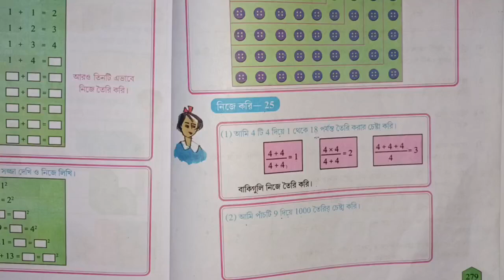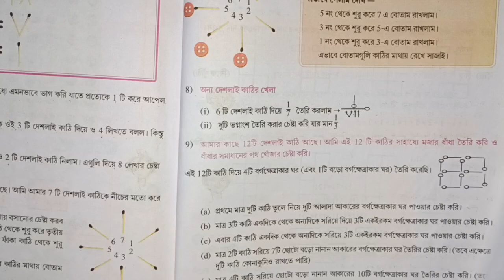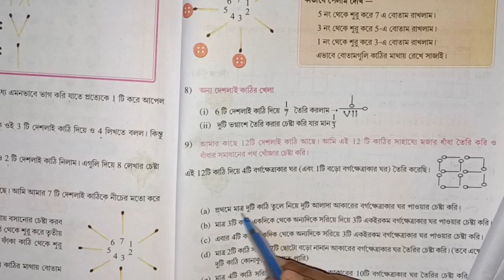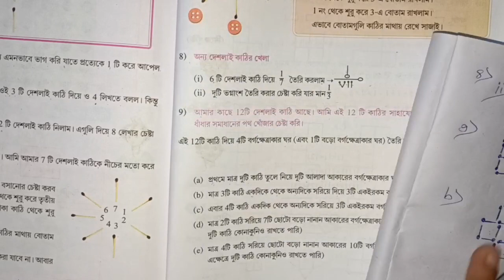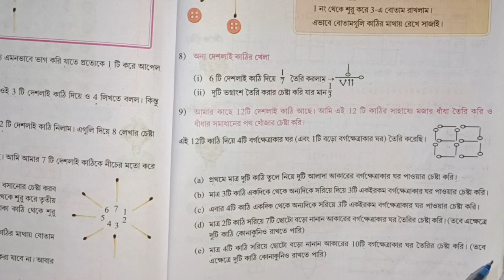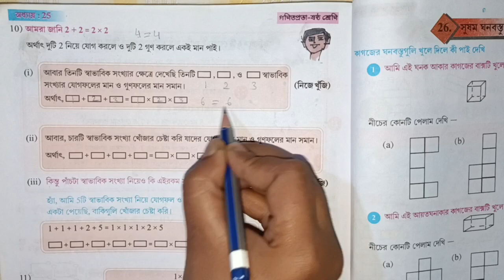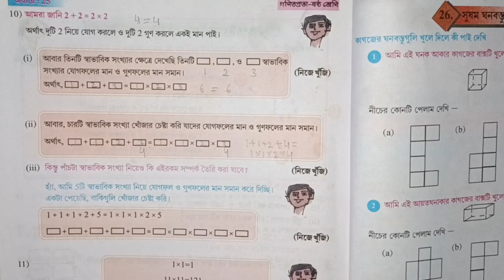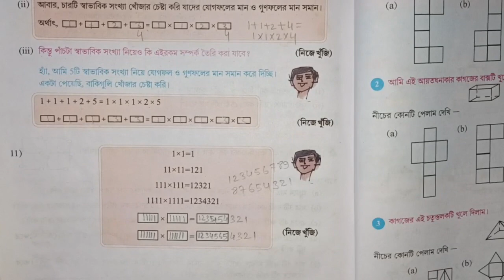নিজে করি 25 Class-6 Math || Class 6 Math Chapter 25, part-2 || গণিত প্রভা ষষ্ঠ শ্রেণি নিজে করি 25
প্রিয় ছাত্র-ছাত্রী আমি তোমাদেরকে এই ভিডিওটাতে ক্লাস সিক্সের অংক নিচে করি 25 এর ৮ থেকে ১১ দাগ পর্যন্ত সব অংক গুলো , শেখানোর চেষ্টা করলাম আশা করি তোমাদের উপকারে আসবে। এবং ,Part-1  ভিডিওটার link নিচে দেওয়া আছে দরকার হলে দেখে নিও।